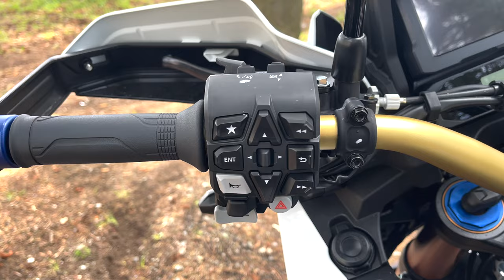Africatwin col 19 - parte due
secondo video dedicato all'Africa con la ruota anteriore da 19.
Al termine le mie considerazioni finali senza tecnicismi alcuni.